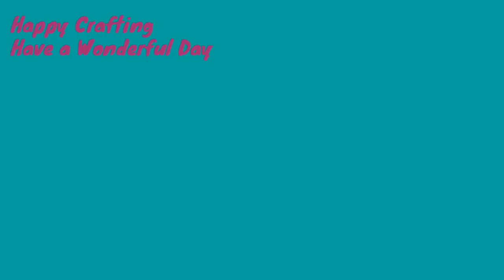Easy Snowflakes | Wall hanging Decoration for Christmas- DIY Tutorial - 851